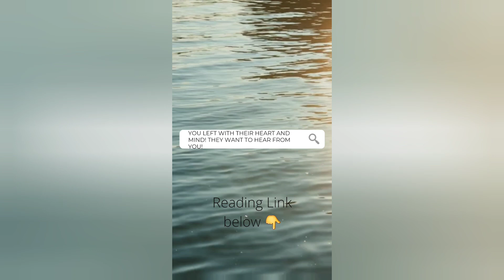💯🔮(FLASHBACK SALE)YOU'VE LEFT WITH THEIR HEART AND MIND! THEY WANT TO HEAR FROM YOU